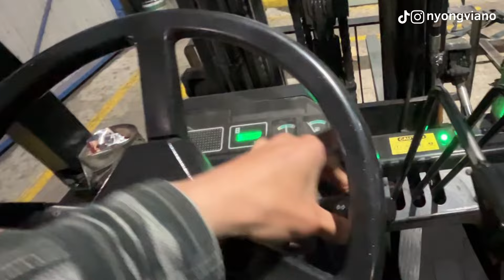JADI DRIVER FORKLIFT "MAGANG"!!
UNTUK SUBTITLE VIDEO, AKTIFKAN [CC]

Bakudapa ulang deng Nyong Viano!

Kali ini gua ceritain gimana caranya gua bisa “magang” jadi Forklift Driver! Nggak cuma itu, gua juga ajarin kalian gimana cara nyetir forklift dan langsung gua praktekin! Tonton sampe habis!

Kalo ada yang mau ngoni tanya-tanya langsung komen di bawah jo!

Bauni trus kita pe channel neh!!
Nonton terus channel gua ya!!